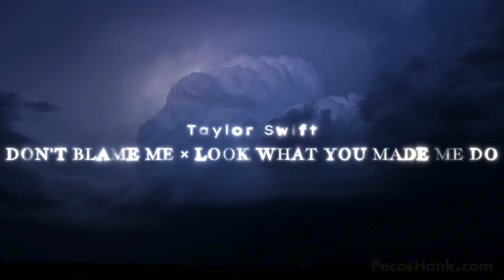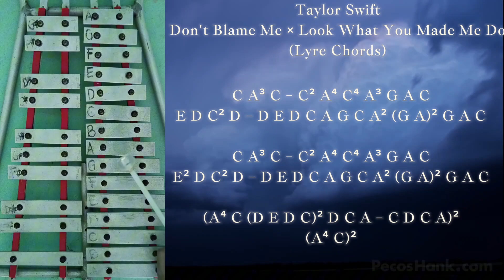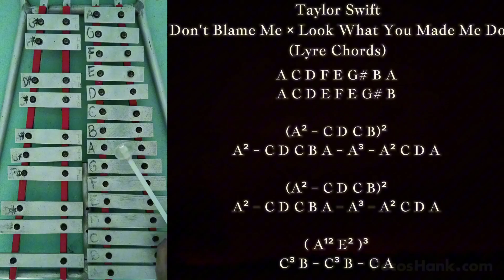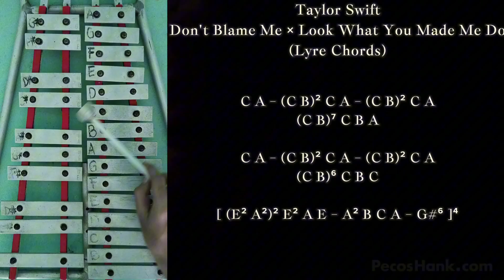Don't Blame Me × Look What You Made Me Do (Eras Tour Version) Lyre Chords